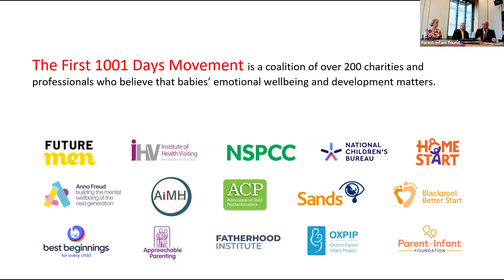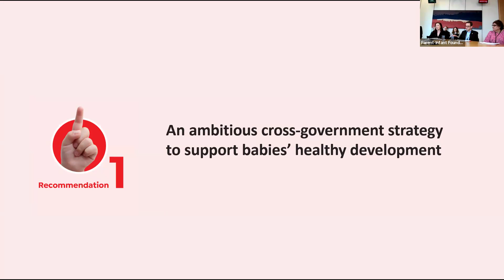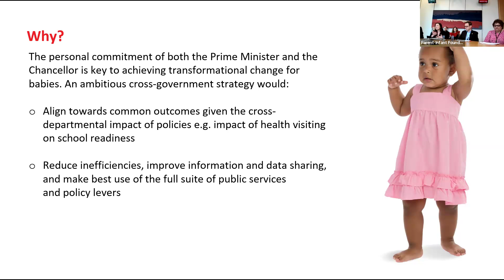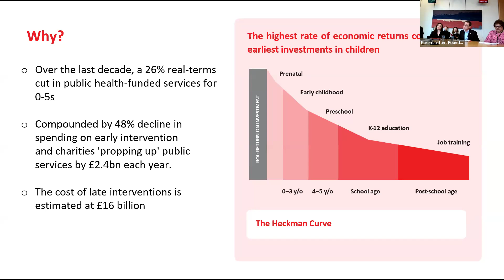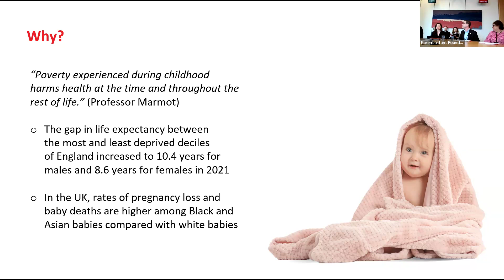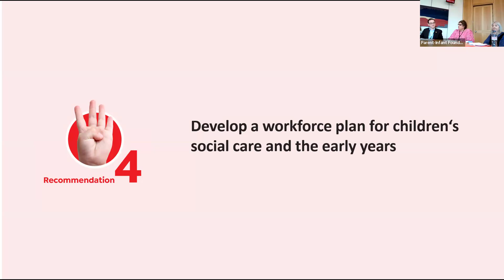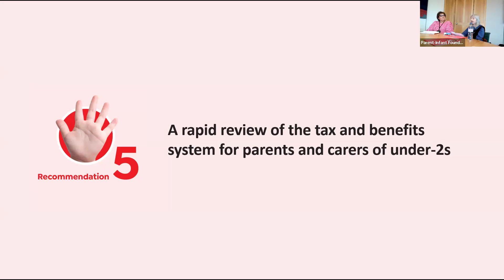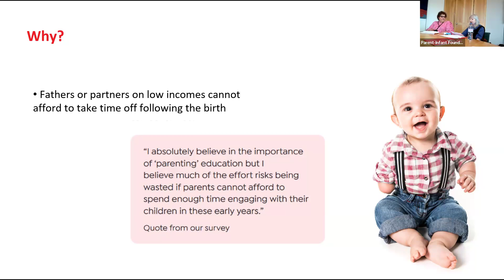Manifesto for Babies launch at the Conception to Age 2 APPG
The First 1001 Days Movement launched the Manifesto for Babies with a presentation to MPs at the Conception to Age 2 All-Party Parliamentary Group.

Minister Andrea Leadsom MP provided a response to the manifesto.

Sally-Ann Hart MP also updated on her private members bill.